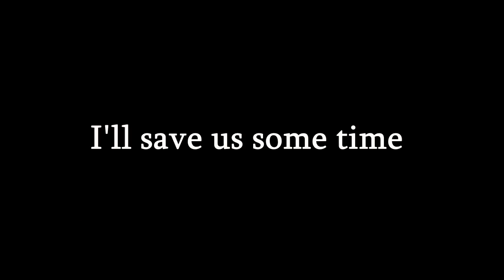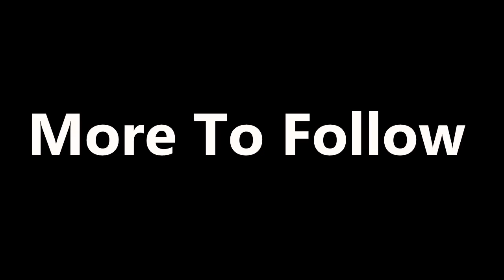ThisJester Plays: Deponia Part 20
We play as Rufus, an Ill-tempered and entirely too convinced of his own greatness Deponian, he lives at the edge of a small
settlement somewhere in the most remote sector of the garbage-covered planet Deponia.
Dreaming of a better life on the floating city Elysium, through no fault of his own the angelic Goal falls down into a neighboring trash heap.
Seeing his chance, he rescues her and tries to use her as a way to get to the fabled city Elysium.

This game has many puzzles, some easy, some not so much. So sit back, relax and enjoy as I bumble my way around Deponia trying to figure out
if there is a meaning to live within this beautiful game.

Song:
Piano Dubstep - Caramusic